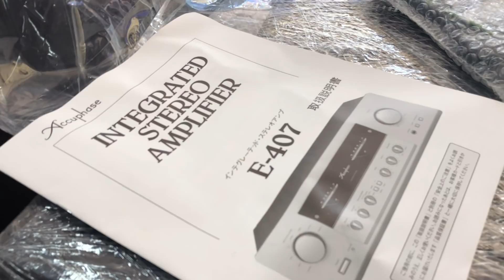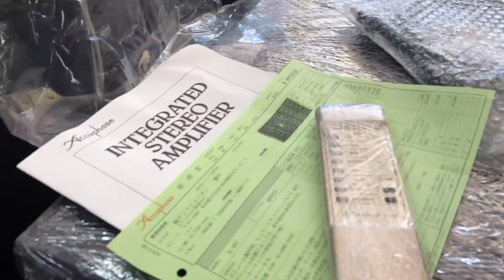Hàng khủng đã cập bến ngày 19/5/2018 đúng ngày sn Bác lh 0948 403 966 _ 0989 723 148